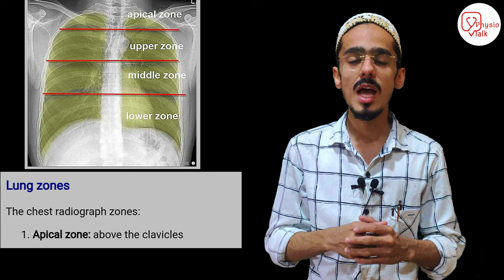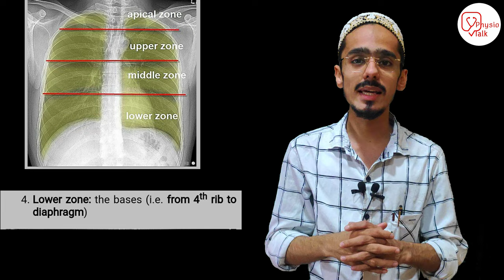Lung Zones | Chest xray में Lung Zones कैसे देखें | Chest x ray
For the purpose of description the lungs are divided into 4 zones: Apical , upper, middle and lower. Each of these zones occupies approximately one third of the height of the lungs.The lung zones do not equate to the lung lobes. For example, the lower zone on the right comprises the middle and lower lobes.
LEARN to Read a Chest Xray in 5 minutes!
Chest X Rays (CXR) Made Easy! - Learn in 10 Minutes!
Reading a chest X-ray
How to Interpret a Chest X-Ray
Interpret chest x ray || Basic chest X Ray||सामान्य चेस्ट एक्स रे |Hindi में आसानी से समझे
Chest X-Ray Interpretation Explained Clearly - How to read a CXR
Chest X Ray Interpretation Explained Clearly - How to read a chest Xray